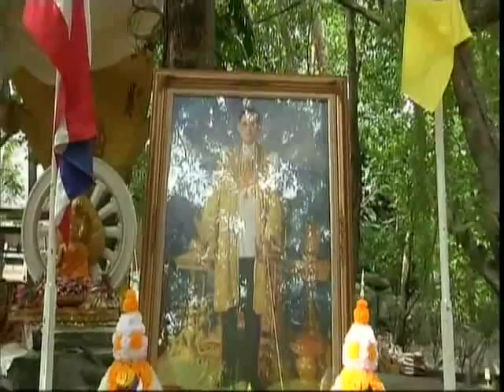วันอาทิตย์ที่ ๖ ธันวาคม ๕๘ เวลา ๑๑.๐๐ น.พระอ.พงษ์ศักดิ์ สีละเปโม วัดสังฆทาน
พระอ.พงษ์ศักดิ์ สีละเปโม แสดงธรรม ณ ลานธรรม วัดสังฆทาน

Meditation centre

อ้างอิงจาก